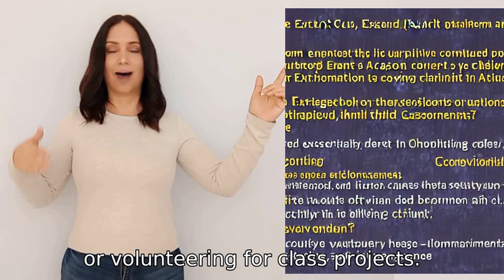Miss teacher can i earn extra credit in an extra way :}